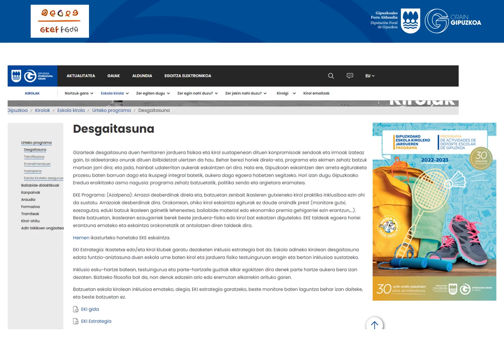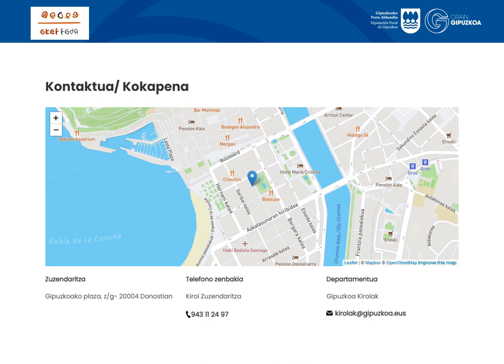Eskola Kirol Inklusiboago baten EKE TALDEAK